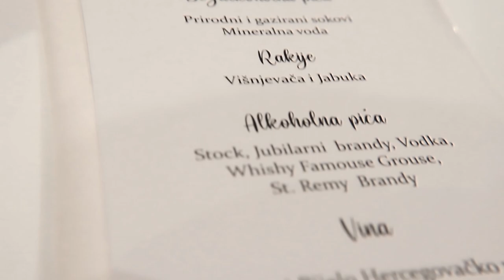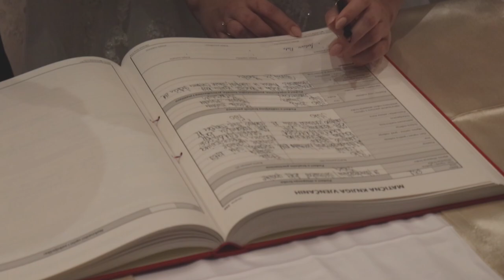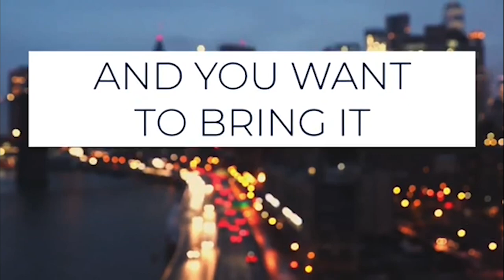Sedina and Damir Wedding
Beautiful wedding in Sarajevo, Bosnia and Herzegovina! Check it out and more videos to come!